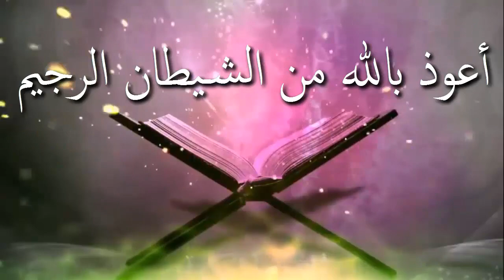হস্তমৈথুন একটি কঠিন মানসিক ব্যাধি, এর থেকে পরিত্রাণের উপায় কি ᴴᴰ┇শাঈখ মোখলেছুর রহমান মাদানী